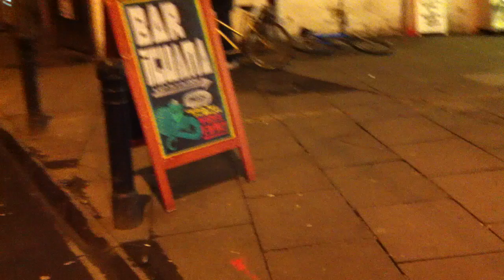Dead Maids @ Bar Iguana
Dead maids play some post metal at bar iguana in reading courtesy of Lucy' Cabaret.